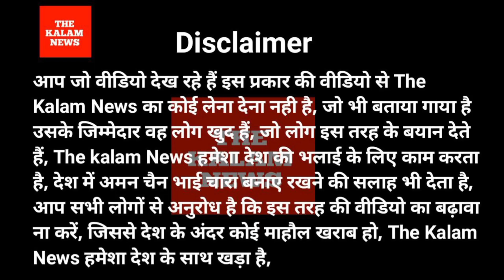Naveen Kumar Journalist, EVM को लेकर जबरदस्त भाषण कहा अगर बहुजन समाज सुधर जाए तो कभी नहीं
Naveen Kumar Journalist, EVM को लेकर जबरदस्त भाषण कहा अगर बहुजन समाज सुधर जाए तो कभी नहीं बनेगी पाखंडियों की सरकार